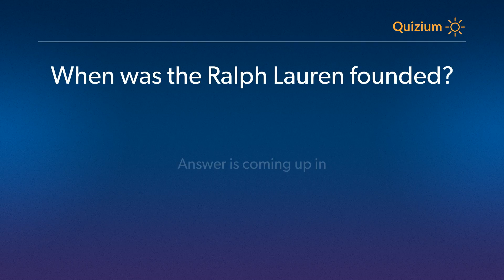When was the Ralph Lauren founded?� Ralph Lauren Quiz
Related:

What was the name of the first full line of menswear by Ralph Lauren?� Ralph Lauren Quiz